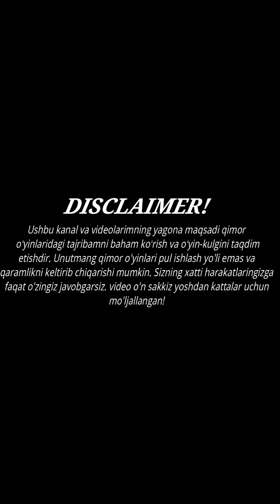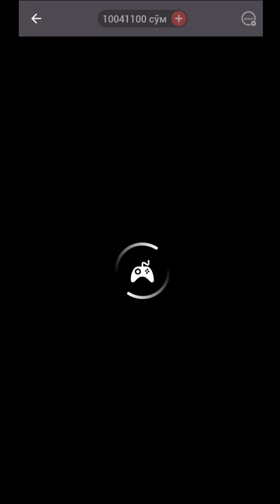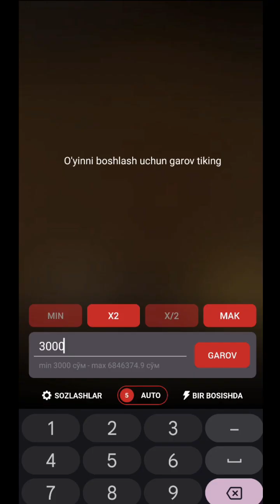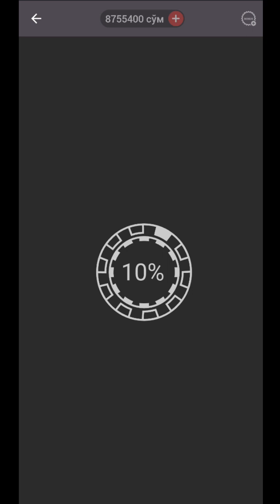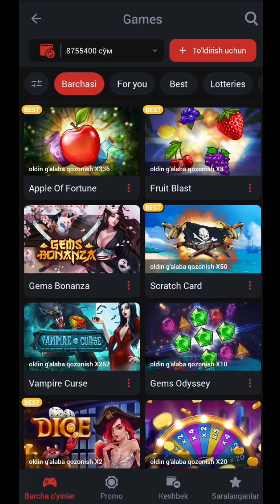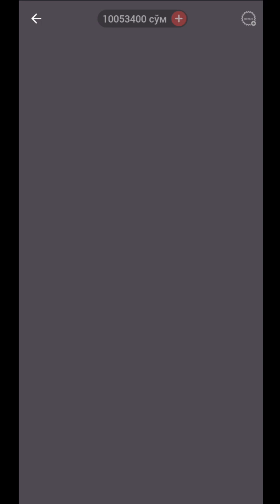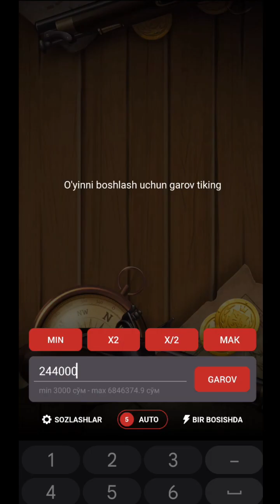GAMESDA 8 MILLION BILAN HARAKAT QIB KO'RDIM!